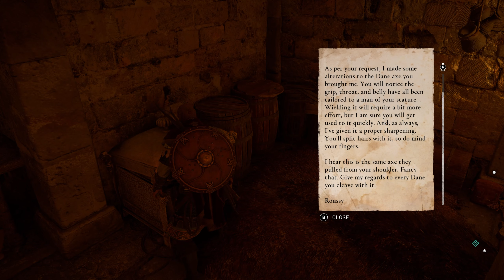Assassin's Creed Valhalla - 046 - The Situation Has Turned Dire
QHD. The negotiations were short. Commented Gameplay. A Buggy Mess. Still not livestreamed. More bugs will find their way. Of that I am sure. Forward, Ubisoft. Not backwards. That should be the goal here.

Let us together embark on this bug riddled journey throughout history and hopefully not flame too hard because of constant crashes. Let us find our own Athelstan.

About Assasin's Creed Valhalla

"Assassin's Creed Valhalla is an action role-playing video game developed by Ubisoft Montreal and published by Ubisoft. It is the twelfth major installment and the twenty-second release in the Assassin's Creed series, and a successor to the 2018 game Assassin's Creed Odyssey."

Title: Assassin's Creed Valhalla
Genre: Single-player, role-playing game
Developer: Ubisoft Montreal
Publisher: Ubisoft
Franchise: Assasdin's Creed
Platforms: Microsoft Windows, Consoles, Google Stadia
Engine: AnvilNext 2.0
Release Date: Nov 10, 2012

This game was not livestreamed and ergo later not remuxed + edited for recording purposes.

Youtube-Tags: Valhalla Assassin's Creed